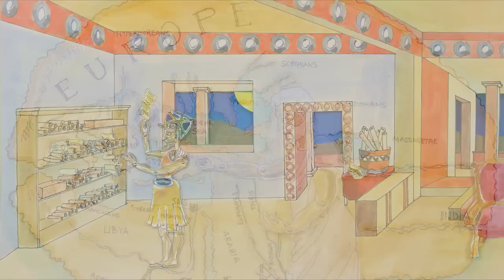'Bekos' or The First peoples | Herodotus Histories | CreativeConnection | Animation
We worked with an Oxford University academic Anthony Ellis to create these beautiful stop-frame cut out animations to illustrate two of the stories from The Histories of Herodotus.

This video is the story of the worlds first documented scientific experiment, almost...

The Pharaohs want's to know who were the very first peoples of the world and he doesn't care who get's hurt along the way...

FIND US:
Created by CC Animation Studio